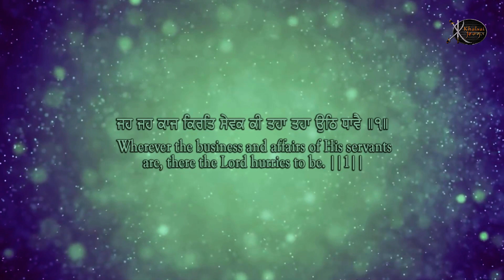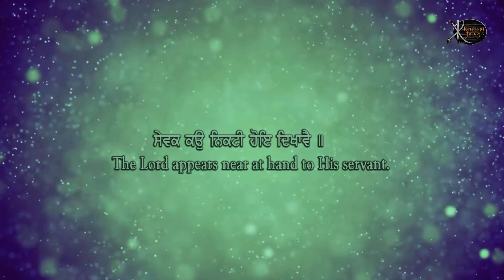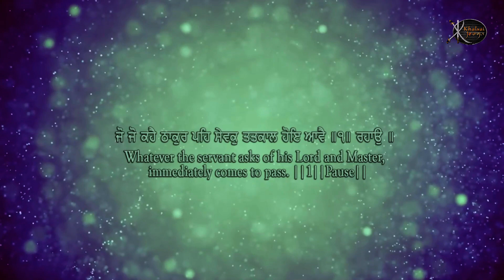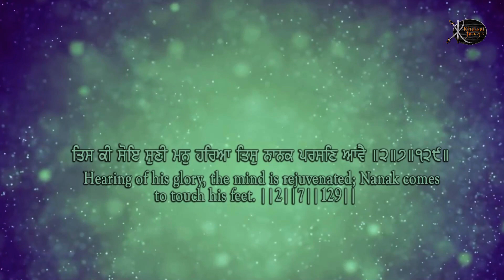Apne Sewak Ki Aape Raakhe | Bhai Davinder Singh ji | Patiala Wale | Gurbani Kirtan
Artist:-       Bhai Davinder Singh ji , Bhai Gurcharan Singh Ji
                   ( Patiala Wale )
Title :-         Apne Sewak Ki Aape Raakhe
Album:-      Bhale Amardas Gun Tere